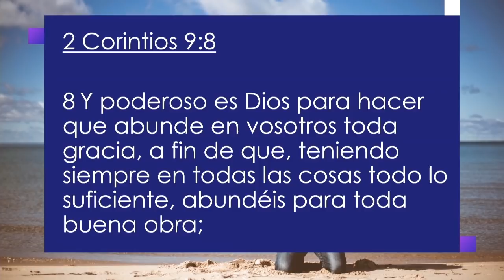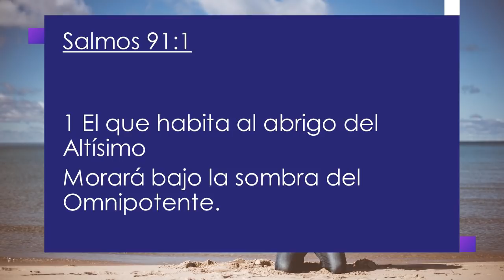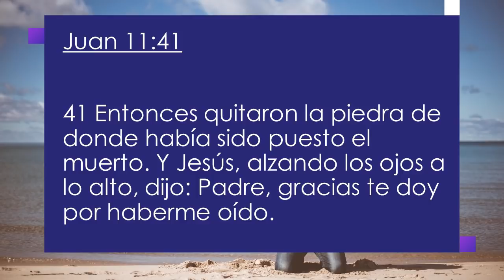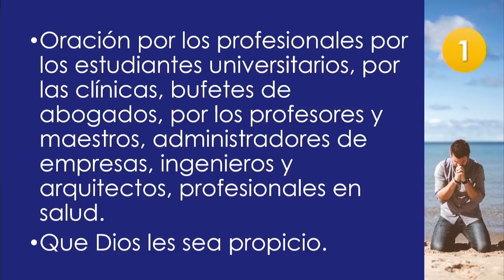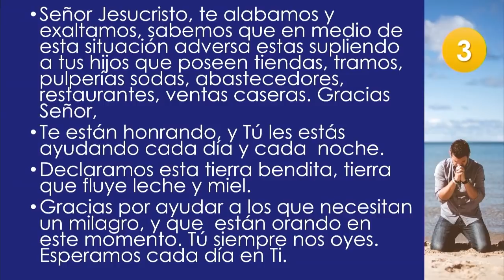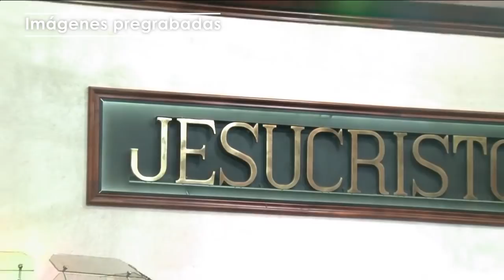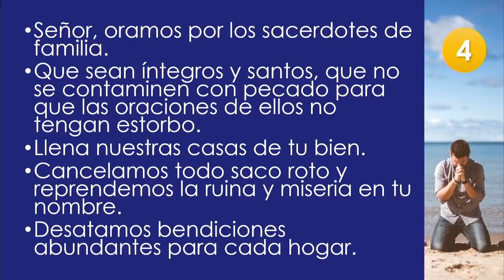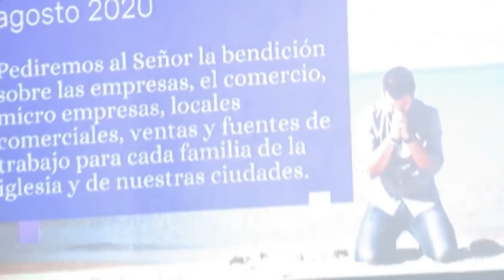Culto de oración - Martes 11 de agosto 2020 - Catedral del Espíritu Santo, Esparza, Puntarenas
Acompáñenos en nuestro culto de oración donde levantaremos una petición a nuestro Dios por la economía de cada persona en nuestro país que tiene un negocio o está emprendiendo, pediremos por la economía de los negocios y para que Dios prospere la economía familiar.